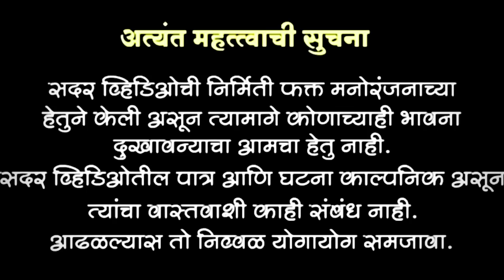म्हाताऱ्यानी बाईला घेतलं😛